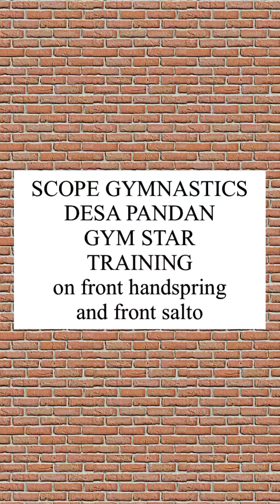Scope Gym DP gym Star training